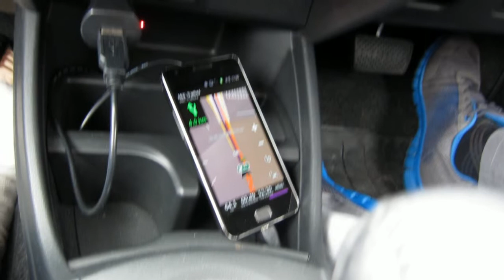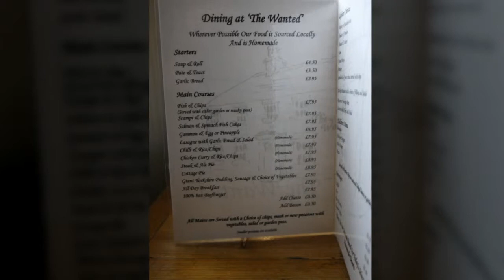lifetravel BRITAIN 23 ● Chatsworth house ●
Chatsworth house, the filming location of ' Pride and Prejudice'.
But I didn't go in because the entrance fee was high.